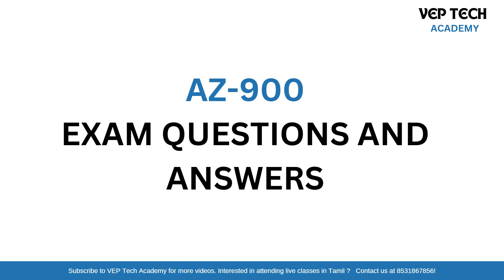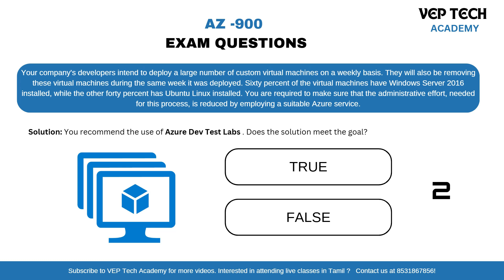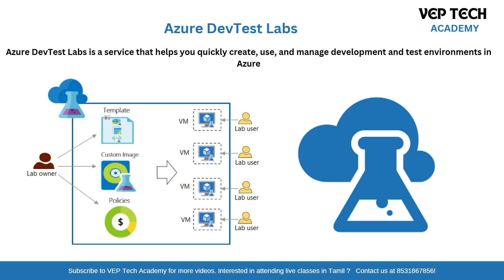Azure Reserved VMs & DevTest Labs |Class 15 |AZ-900 Full Course in Tamil |Vep Tech Academy| Exam Qns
"Welcome to Class 15 of the AZ-900 Full Course in Tamil by Vep Tech Academy! 🚀

In this session, we dive deep into:
1️⃣ Azure Reserved Virtual Machines: Learn how to save costs by pre-reserving VM capacity for long-term usage.
2️⃣ Azure DevTest Labs: Discover how to efficiently manage and create development and test environments in Azure.

This class includes practical examples, key benefits, and how these services help optimize cloud usage and costs.

📘 What You'll Learn:

Cost optimization with reserved VMs
Efficient development and testing with Azure DevTest Labs
Real-world applications for cloud professionals
Don't miss out on this essential session to advance your Azure knowledge and ace the AZ-900 exam!